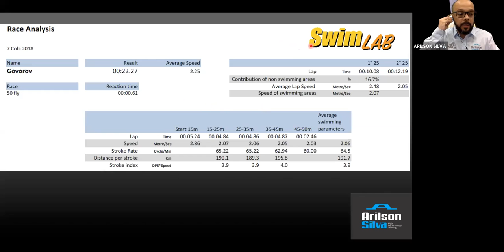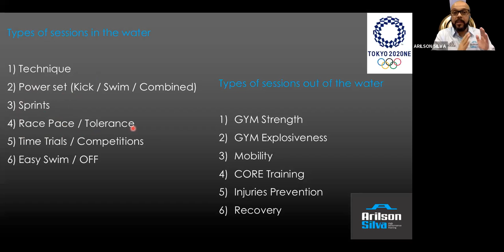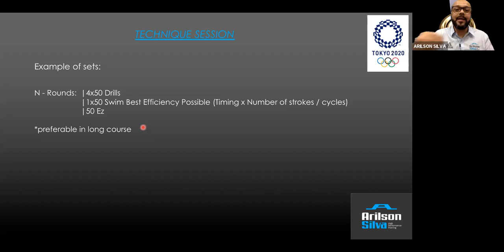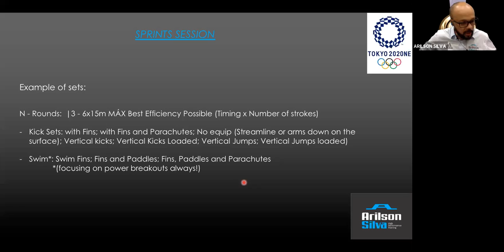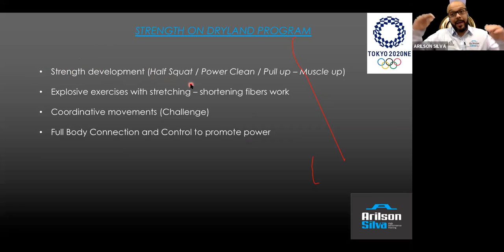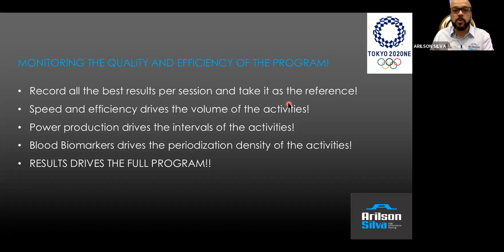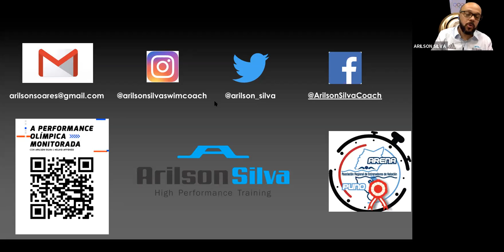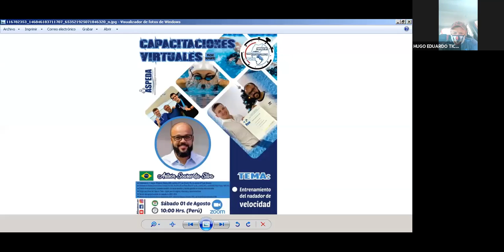Arilson Silva - Entrenamiento del nadador de velocidad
📌 No te pierdas la capacitación virtual sobre:
🏊🏻‍♀️ Entrenamiento del nadador de velocidad 🏊🏻‍♂️
📆 Sábado 01 de agosto
🕖 10:00 Hrs (Perú)
📶 Desde Hungría 🇭🇺; el entrenador Olímpico y de Andriy Govorov: actual récord del mundo en 50 mariposa; Arilson Silva 🇧🇷

Organiza:
ARENA - Puno
Con el respaldo de:
Asociación Peruana de Entrenadores de Deportes Acuáticos
Liga de Natación y Deportes Acuáticos - Puno